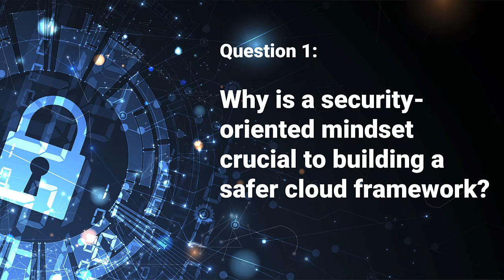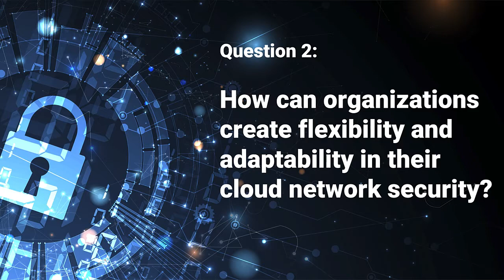SDx Central Interview #3 with David Klebanov: Alkira Secures Multi-Cloud Networks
Watch David Klebanov, Head of Product Marketing at Alkira, answer the burning questions around the role network security plays in the cloud era and how the Alkira Cloud Network As-A-Service (CNaaS) solution brings advanced network security capabilities to any enterprise cloud environment.